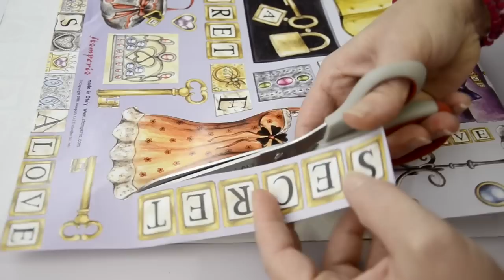Doboz szalvétával és decoupage papírral // Box with napkins and decoupage paper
Nézd meg a Pentart videóját arról, hogyan lehet szalvétával, decoupage papírral és strasszokkal elegáns dobozt készíteni ékszereknek vagy egyéb csecse-becséknek!

Watch Pentart's video about creating an elegant box for jewelery with napkins, decoupage paper and studs!

Felhasznált termékek/Used products:
Alapozó festék/Acrylic primer
Akrilfesték/Acrylic paint
Decoupage ragasztólakk/Decoupage varnish and glue
Fényes lakk, oldószeres/Glossy varnish, solvent-based